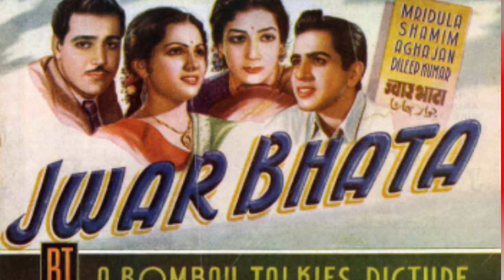Madhubala Biography|Madhubala jivan parichay|Madhubala Jivani|Madhubala Biography Hindi